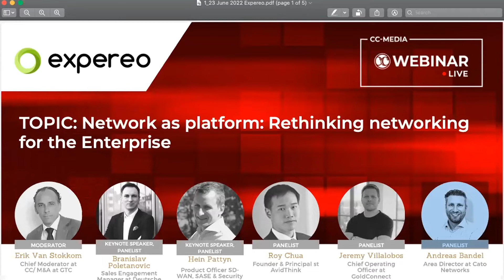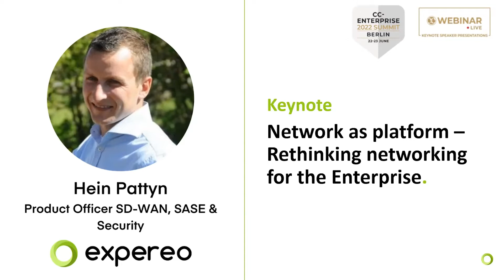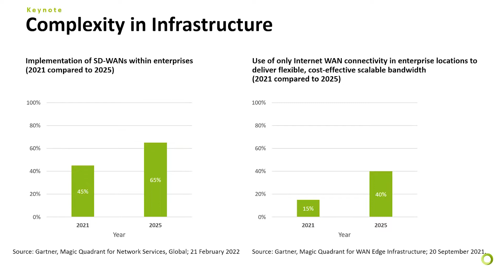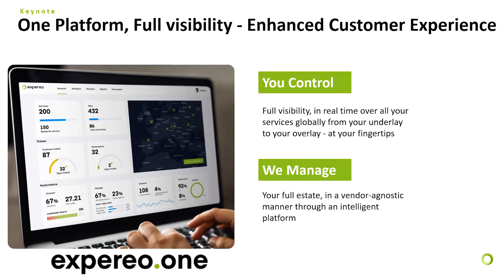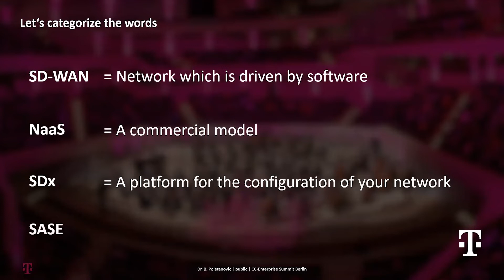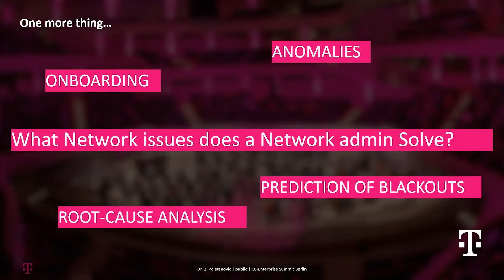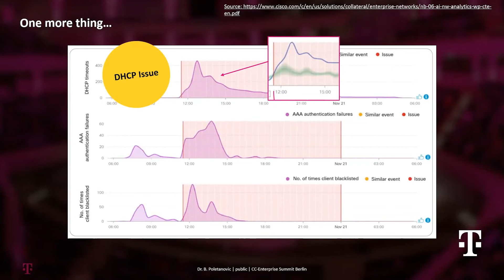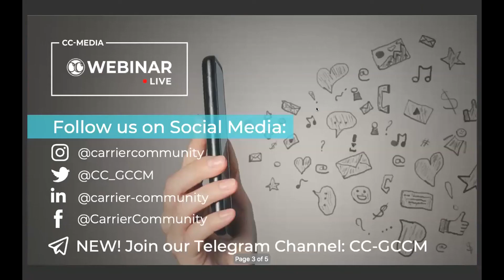CC-Webinar.Live - ENTERPRISE SUMMIT BERLIN - 23 June 2022 - sponsored by Expereo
Discussion & Knowledge Sharing Session sponsored by Infinera // Topic: Network as platform: Rethinking networking for the Enterprise